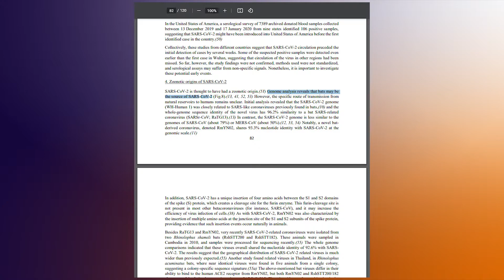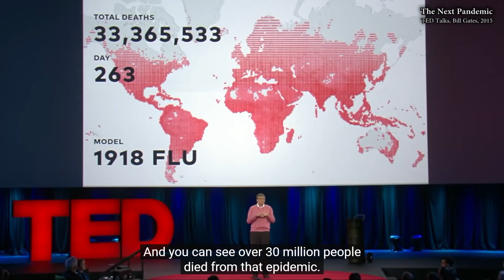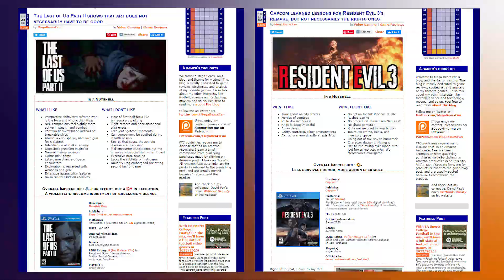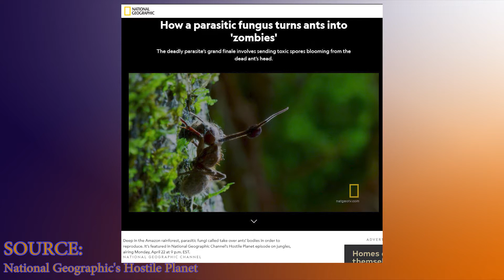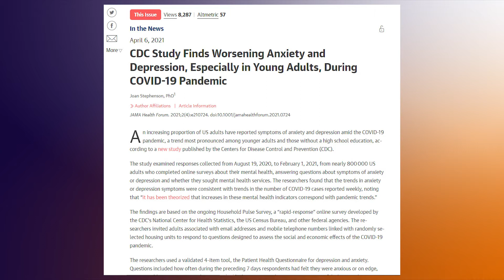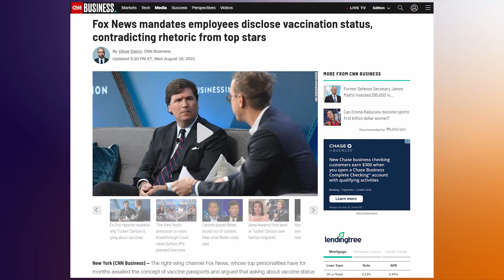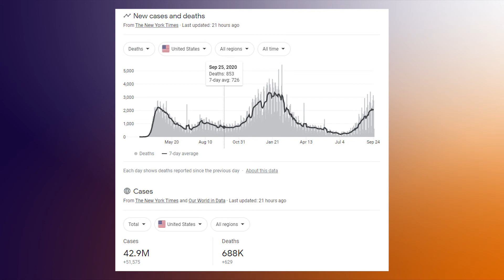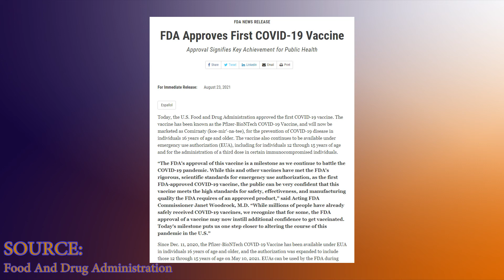Resident Evil 3 and The Last of Us Part II through the lens of the COVID pandemic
Naughty Dog and Capcom did not plan on releasing Resident Evil 3 (remake) and The Last Of Us Part II during a real-life pandemic, but that's exactly what happened. Even though neither game is really about a pandemic, they both take place during fictional pandemics, and playing both blockbuster games while living through real-life pandemic lockdown provided some interesting context for the games themselves.

Please note there will be moderate visual and story spoilers for the following games:
Resident Evil 3 (remake), The Last Of Us, The Last Of Us Part II, Metal Gear Solid V: The Phantom Pain, and Death Stranding.

You can also check out full reviews for many of the games highlighted on my personal blog

Chapters:
00:00 Intro to the symbolism of zombies, disclaimers, spoiler warning
05:50 Gameplay contrivances of Resident Evil 3
08:57 The ludic relevance of spores in The Last of Us (I and II)
13:24 The anxieties of a real-life pandemic
16:21 Hideo Kojima's takes on pandemics (pre-2020)
16:44 Metal Gear Solid V's best idea
19:21 Social isolation in Death Stranding
21:10 Outro, your reactions?

"WHO-convened global study of origin of SARS-CoV-2: China Part" by World Health Organization, 30 March 2021:

"The gaps in income between upper-income and middle- and lower-income households are rising, and the share held by middle-income households is falling" by Pew Research Center, 2020:

"How Fictional Pandemics Reflect the Real Thing (Feat. Lindsay Ellis and Dr. Z) It's Lit" by Storied via YouTube:

"The Next Outbreak? We're not ready" by TED Talks, featuring Bill Gates, 2015:

"The Last of Us Part II shows that art does not necessarily have to be good" by MegaBearsFan:

"Capcom learned lessons for Resident Evil 3's remake, but not necessarily the right ones" by MegaBearsFan:

"Resident Evil Outbreak File 1 and 2 4K/60fps HDR Game Movie Walkthrough Gameplay No Commentary" by SHN Survival Horror Network via YouTube:

"Resident Evil: Outbreak File #1 HD 1080p Longplay No Commentary Walkthrough Lets Play" by SHN Survival Horror Network via YouTube:

"How a parasitic fungus turns ants into 'zombies'" by National Geographic's Hostile Planet:

"Fox News mandates employees disclose vaccination status, contradicting rhetoric from top stars" by Oliver Darcy at CNN:

"CDC Study Finds Worsening Anxiety and Depression, Especially in Young Adults, During COVID-19 Pandemic" by Joan Stephenson (PhD) @ Jama Health Forum:

"CDC Statement on ACIP Booster Recommendation" by Centers for Disease Control and Prevention, 24 September 2021: